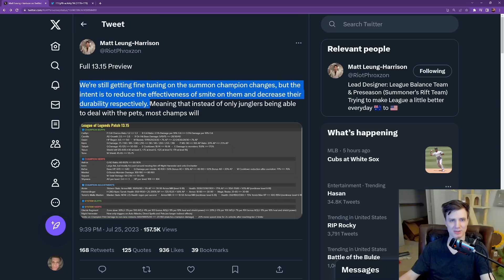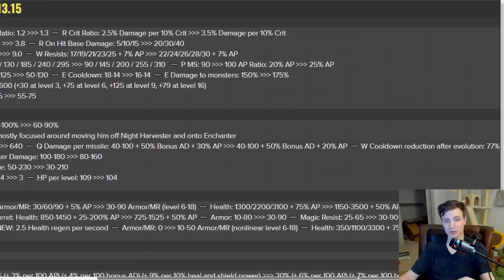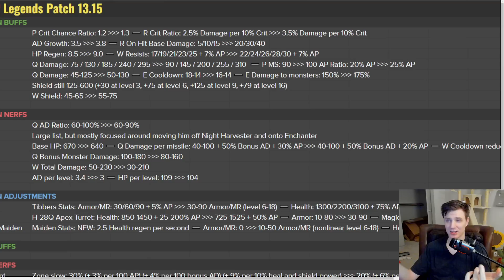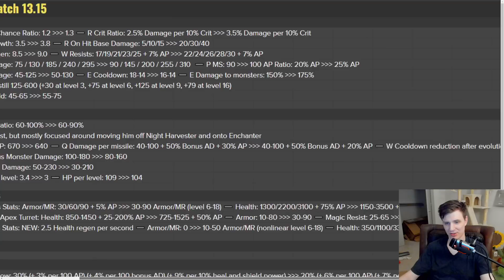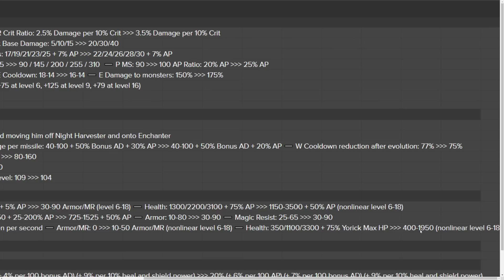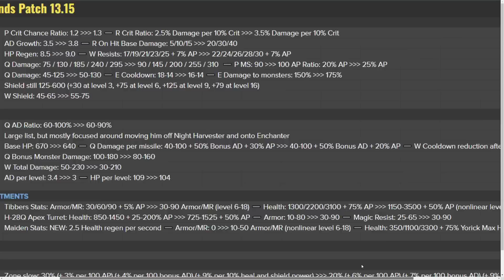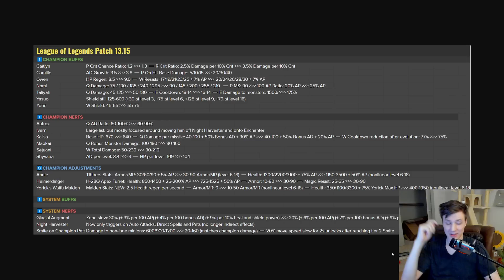Patch 13.15 Preview | The most bizarre piece of evidence found for Riot's Dementia | Patch notes